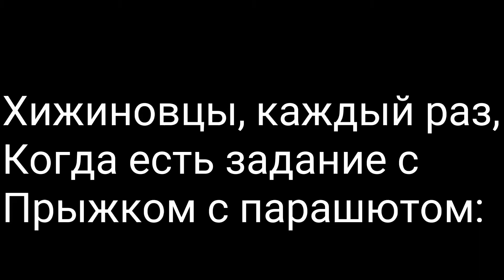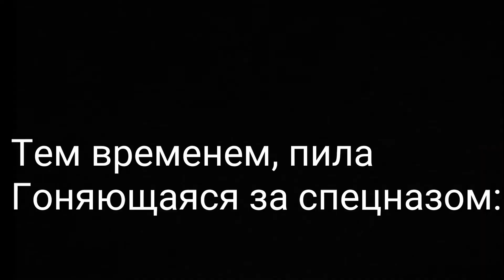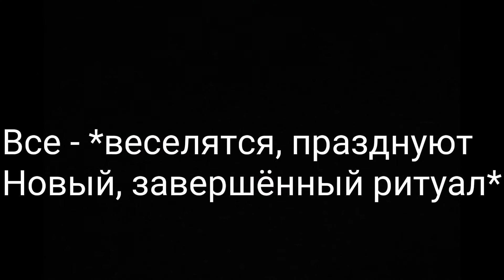Хижина в лесу, приколы 3